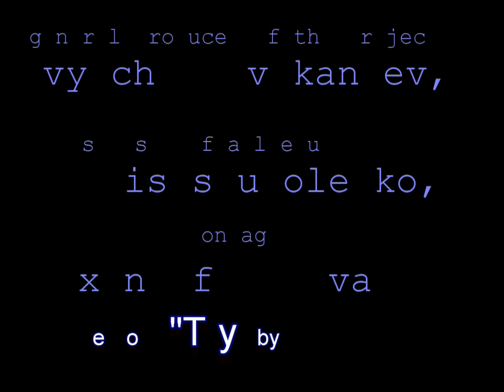infinity drop in Nepal. victor. za VDV. RUS.mpg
Start from the mountain Sarangot 650m.